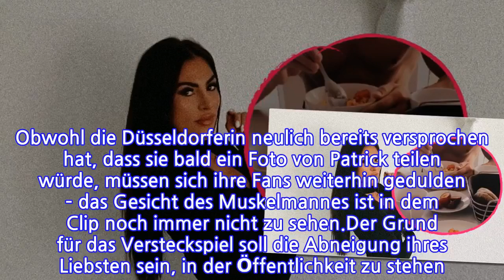Hier frühstückt "Love Island"-Ricarda mit Freund Patrick!